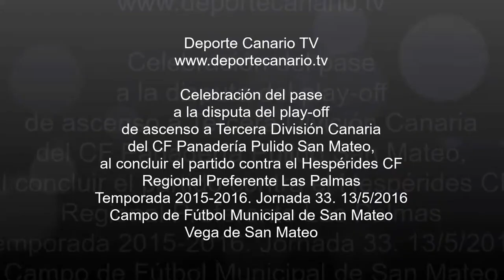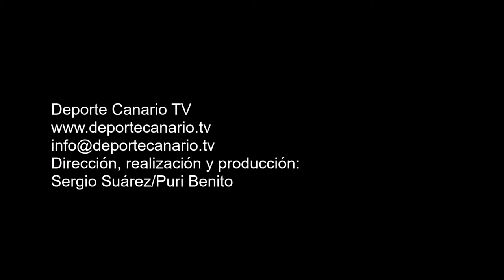Celebración del pase a la disputa del play-off de ascenso a Tercera División 13 5 2016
Celebración del pase a la disputa del playoff de ascenso a Tercera División del CF Panadería Pulido. Regional Preferente Las Palmas. Campo de Fútbol Municipal de San Mateo. Vega de San Mateo. 13/5/2016.